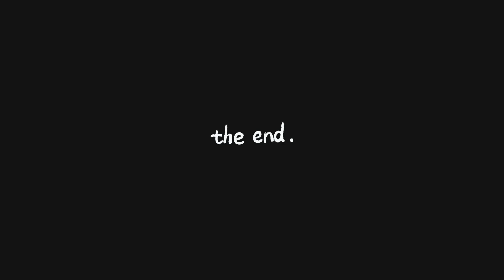How to cook Korean spicy rice cake